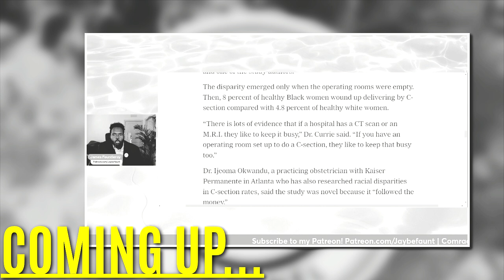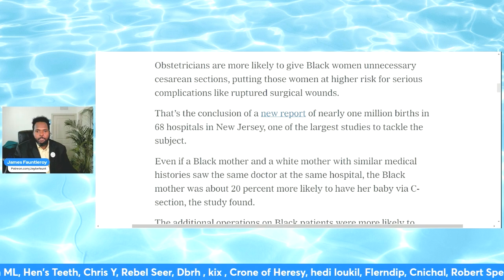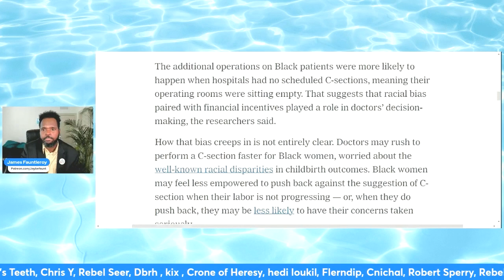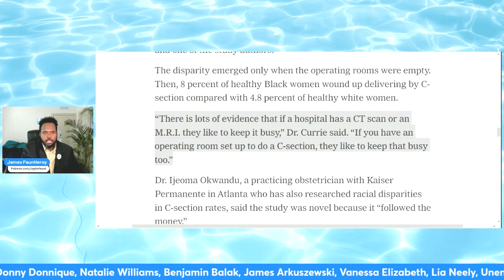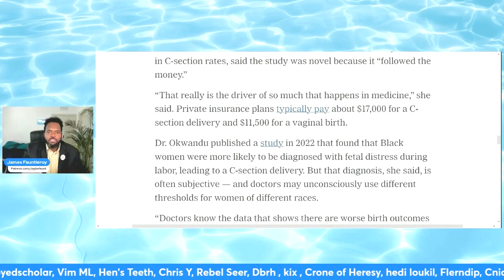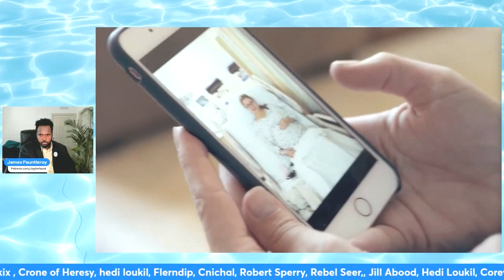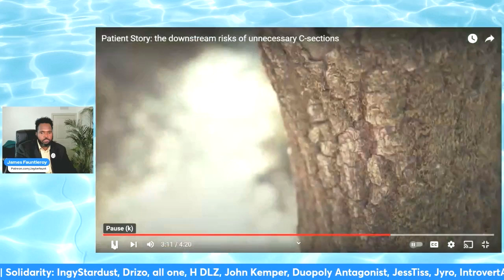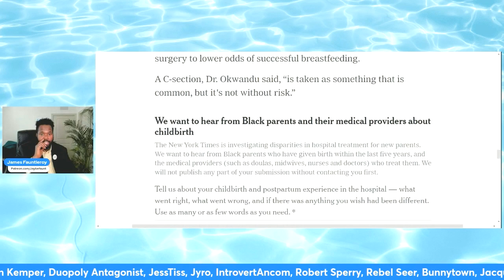Hospitals Making Money Off of BLACK MOTHERS!